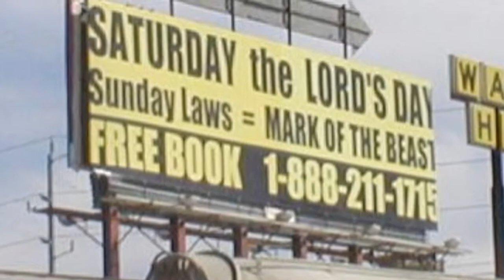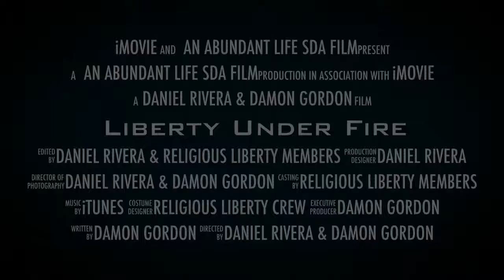Liberty Under Fire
Promo for Religious Liberty Day
November 16,2013 11:00am & 3:00pm
FREEDOM TO BELIEVE
The Seventh-day Adventist church strongly believes in religious freedom for all people. A person's conscience, not government, should dictate his or her choice to worship—or not.

We have advocated for these goals for more than 100 years, through our department of Public Affairs and Religious Liberty (PARL), to governments and religious and international organizations.

This advocacy takes many forms—fighting against laws that would inhibit an individual's religious freedoms, working to obtain the release of individuals imprisoned for religious reasons and supporting the rights of individuals fired from their jobs for following their conscience, to name a few.

As the official voice of the Adventist Church on matters of religious freedom and human rights, PARL maintains offices in Washington, D.C. to allow for convenient access to the U.S. Congress; New York City, to liaise with the United Nations; and at the church's world headquarters in Silver Spring, MD. PARL also sponsors the International Religious Liberty Association (IRLA) on behalf of the Adventist Church. IRLA is a non-sectarian organization supporting religious freedom around the world.

The first organization of its kind, IRLA brings together representatives of many faiths—including Catholics, Baptists, Muslims, Jews, Mormons, Buddhists and others—to support religious liberty. PARL and IRLA promote this vital cooperation through conferences, religious liberty festivals and other events, collectively raising awareness and educating government officials around the world.

This priority is vital to the Seventh-day Adventist Church. While we are a rapidly growing denomination around the world, the church often finds itself in the religious minority, and consequently, understands the importance of ensuring that all voices be allowed to speak.